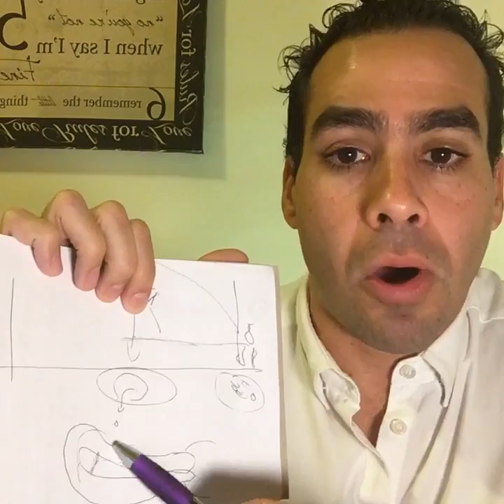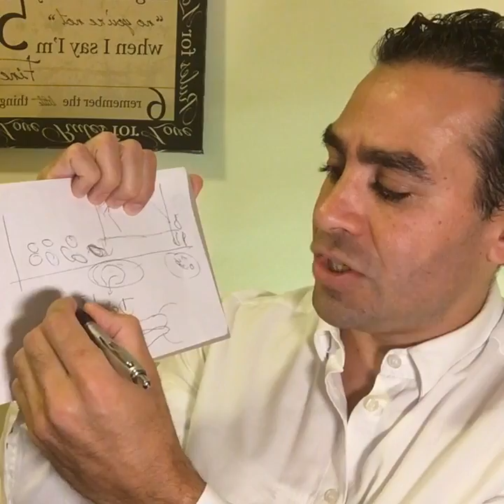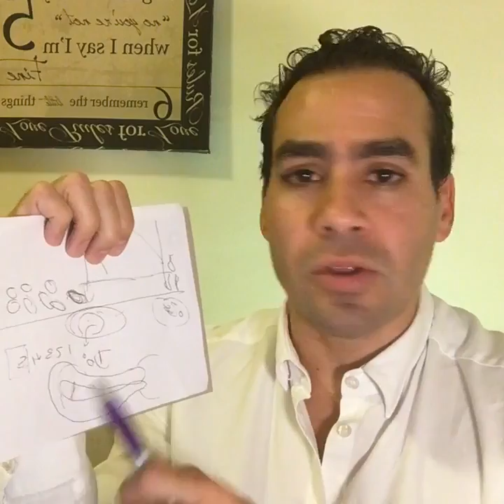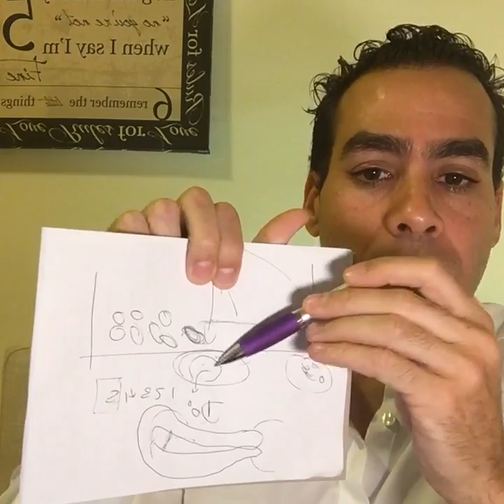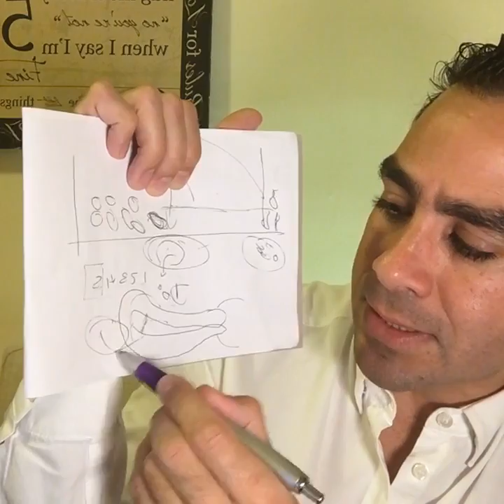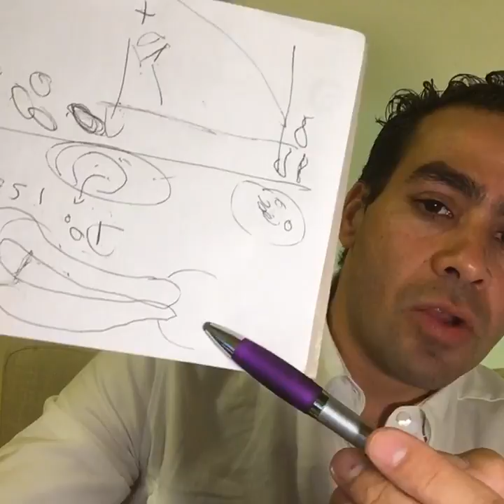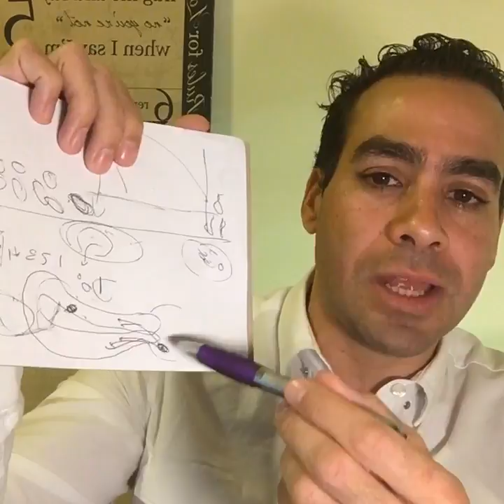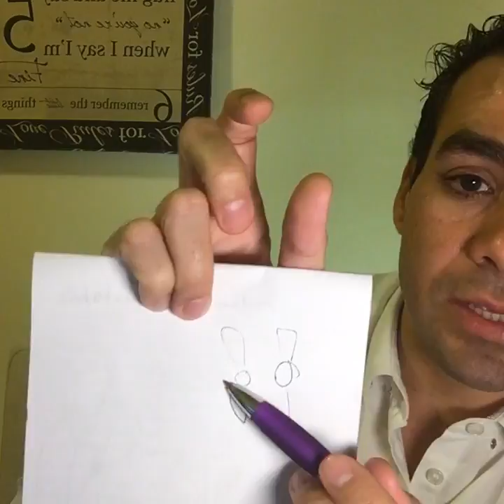TUDO O QUE VOCÊ QUER SABER de Transferência de Embriões em Ciclo Natural! Com o Dr Julio Voget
O 32º Bate-papo da Fertilidade! Quase 600 pessoas participaram AO-VIVO e fizeram mais de 450 comentários! Falamos TUDO O QUE VOCÊ QUER SABER a respeito de Preparo do endométrio em Ciclo Natural (sem medicamentos), para transferir embriões congelados durante o tratamento de FIV ou mini-FIV. Se você gostou deste vídeo, assine nosso canal e não perca nenhum vídeo de "Dúvidas de Fertilidade". E participe do próximo "Bate-papo da Fertilidade", toda sexta-feira às 18:30h - pelo facebook live - (siga o perfil!)